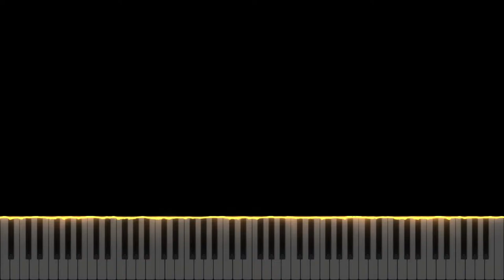(Synthesia) Ibu Pertiwi | Piano Cover by Seander Alfonsus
1. All sheet music provided are auto-generated by a software, therefore the result might not be as neat or accurate as manually creating the sheet music from zero

2. Transcribers that would like to voluntarily transcribe my arrangements are very much welcome!

3. No need to ask for my permission if you want to use all of the contents I made including the video, audio, or sheet music. A proper credit will be very much enough.

4. The sheet music and the videos are free for personal nor commercial use as long as you credit me

5. As for the audio, my original music (singles, albums, etc.) and some of my piano covers are copyrighted under my name and/or the respective owners/labels/original artist(s), but you can still use it for any non-commercial or personal purposes as long as you credit me and/or the original artist(s).

6. I do not have the Unlimited Google Drive, so please check the latest video's description whether or not a new link for sheet music and synthesia is available.

Sincerely,
Seander Alfonsus